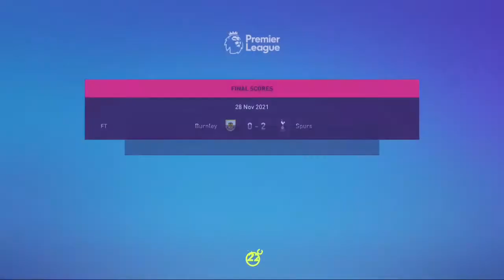DISAMBUT DENGAN HANGAT OLEH LUKAKU - Man United Fifa 22 Mini Series #3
Kita akan memulai mini series Manchester united di fifa 22

Game :
FIFA 22